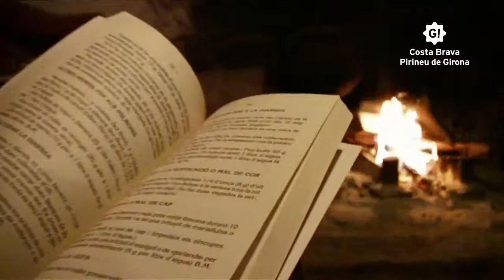VALL DE RIBES: COSTA BRAVA PIRINEU DE GIRONA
La Vall de Ribes no té preu!
La Vall de Ribes, la Porta dels Pirineus

Vídeo corporatiu editat pel Patronat de Turisme Costa Brava Girona